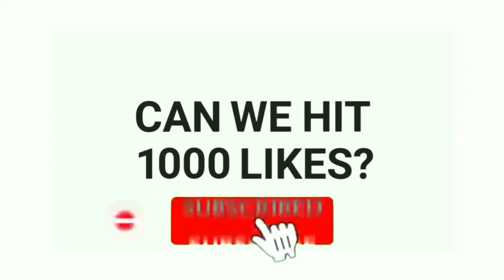Sun Amar Rajkumari Ami Tor Raj Kumar//Sun Meri Sahazadi Bangla Version 2021